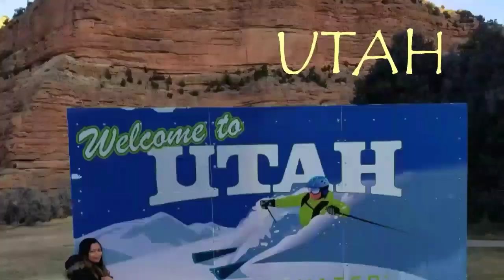Pizza mukbang || My Mukbang for the first time lol || satisfied || Travel with Marj vlogs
My pizza mukbang for the first time..I'm full and very satisfied lol..I hope you like this video and feel free to share and don't forget to subscribe to my channel "Travel with Marj".

Check out some of my videos..thanks